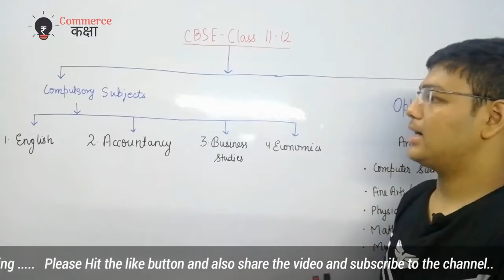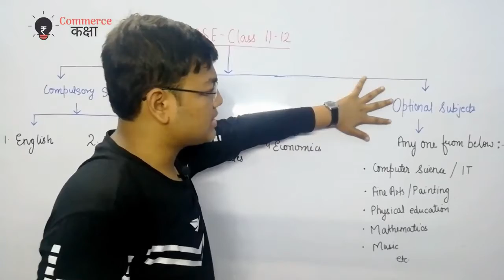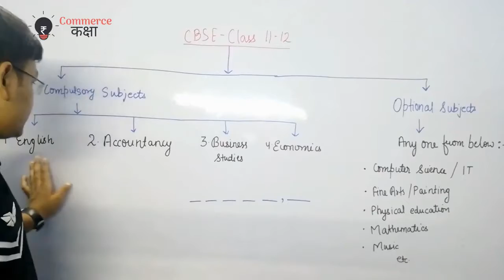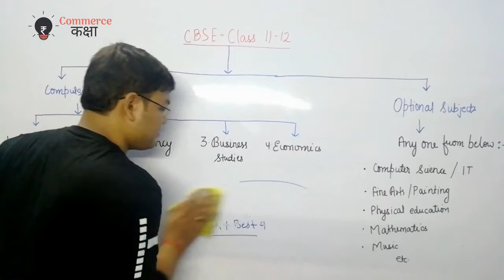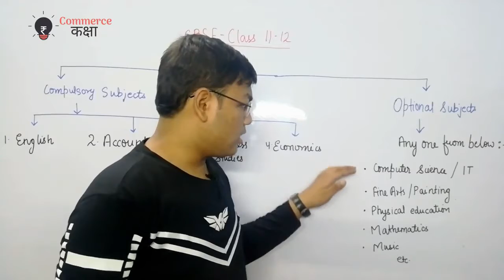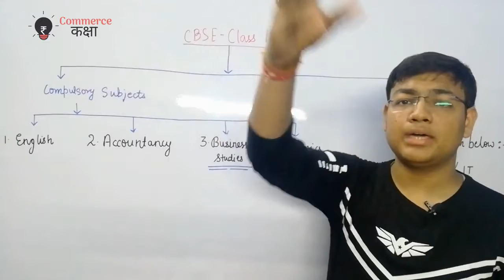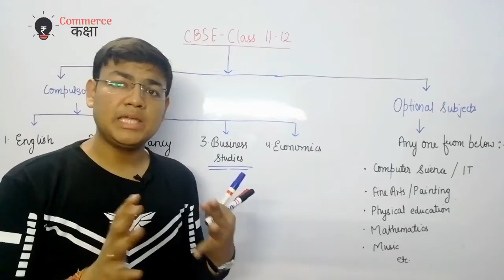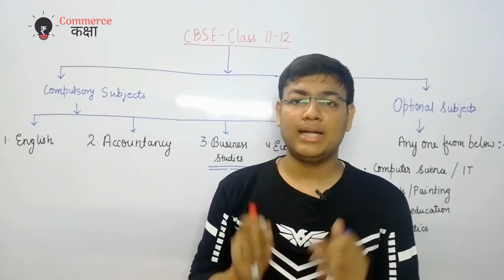Subject of Commerce Stream Commerce Subjects 11th class Commerce Subjects